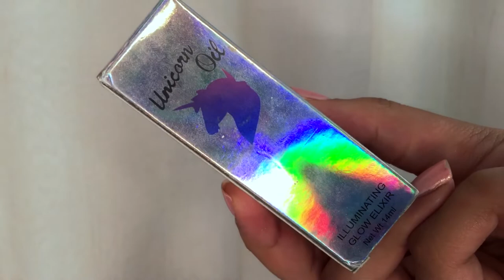O FAMOSO UNICORN OIL FUNCIONA MESMO? | Hérica Gabrielli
Unicorn Oil Illuminating Glow Elixir da Glow Cult
Neste vídeo testo o famoso óleo de unicórnio na prática. O produto é feito de uma mistura de vários óleos, como óleo de amêndoa e de óleo de coco. É ideal para usar sobre a pele sem nada. A própria marca o chama de “hidratante pigmentado”, não de iluminador.

No blog eu conto com maior riqueza de detalhes tudo sobre o Unicorn Oil,  a compra pelo site/aplicativo da wish,  valor e impressões pós uso.